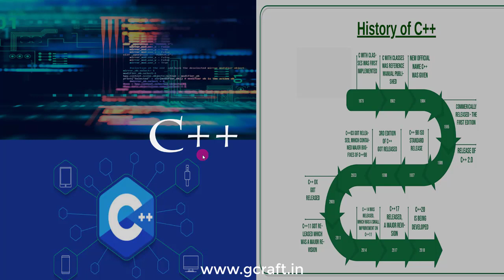Computer Programming- Cloud Mentor Explains in Malayalam - in coordination with GCraft Innovations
Computer programming is the process of designing and building an executable computer program to accomplish a specific computing result or to perform a specific task.